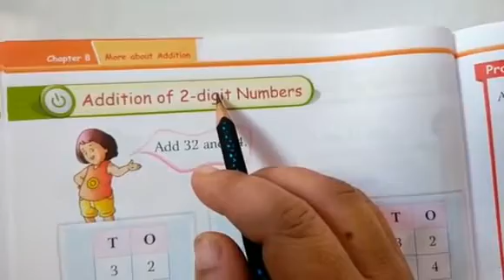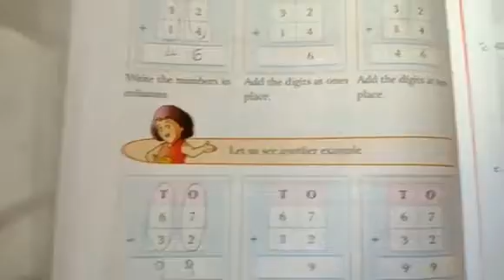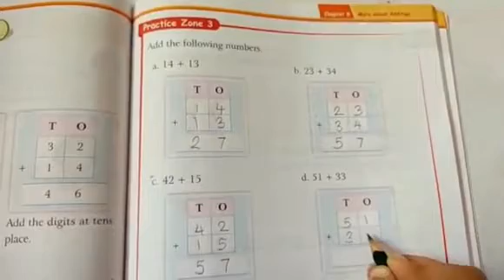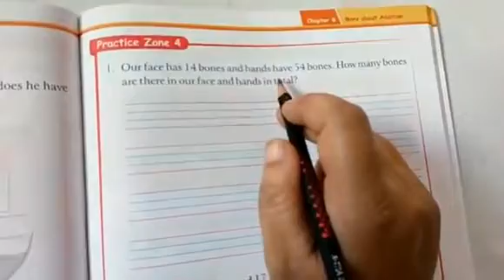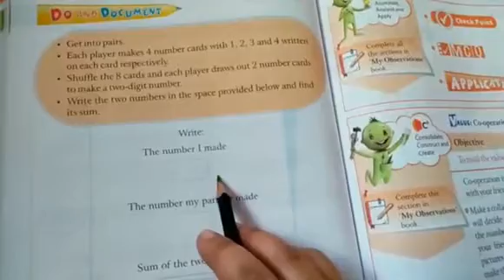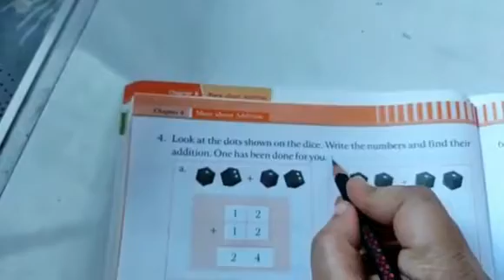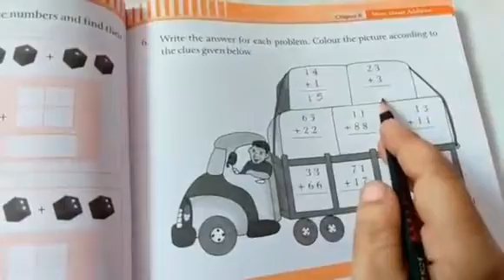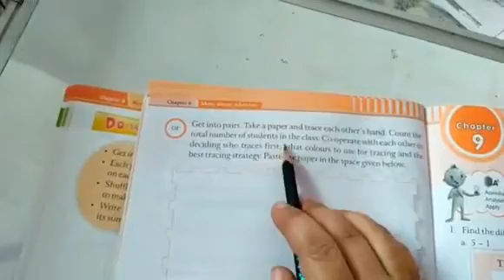Grade 1 Maths Addition of 2 digit numbers